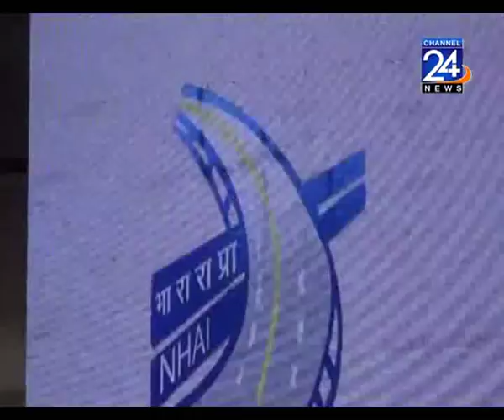Nitin Gadkari Aaye Jodhpur Kiya Shilanyas